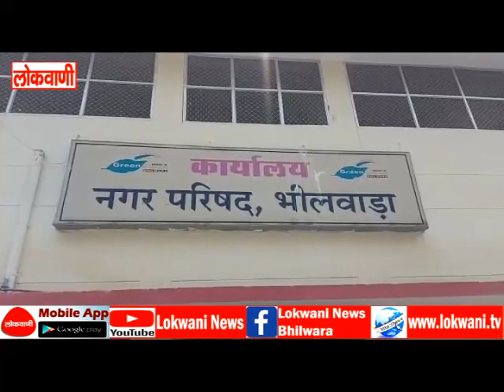बुलेट ट्रेन को लेकर भीलवाड़ा में आयोजित हुई जनसुनवाई, भीलवाड़ा के 43 गांवों से गुजरेगी बुलेट ट्रेन